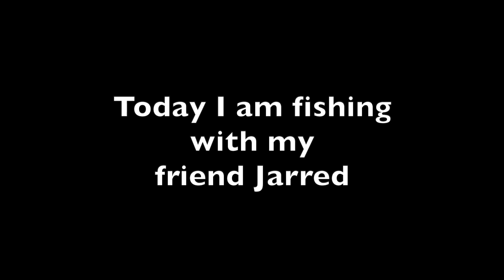Tellico River 11 20 2021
Made a trip to the Tellico River with my friend Jarred.